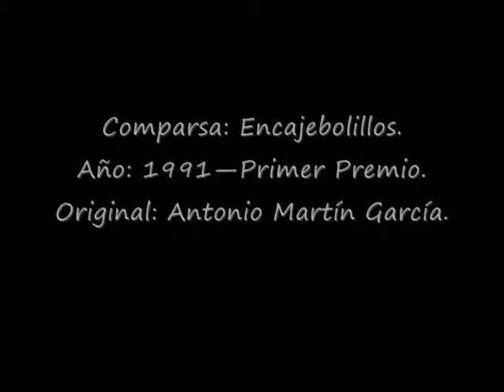1991- Comparsa- Encajebolillos- Cuplé: Hnos Guerra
Comparsa: Encajebolillos.
Año: 1991—Primer Premio.
Original: Antonio Martín García.
LETRA:
No sé porqué pero de Andalusia
siempre salieron hermanos famosos,
unos que dieron grandes alegrías
y otros en cambio fueron mu gorfos...

Con los hermanos Pinsones
se entró en er Descubrimiento,
con los Quintero en er Teatro,
con la Pantoja y Agustin er guapo
se ve la vena de l’arte hermano
que da esta tierra...

Y ahoran salio dos sinvergüensas
ya sabe usté son los hermanos...¡quillo!.

ESTRIBILLO
Tirrititrán, tran, tran, tran,
Quién me los quiere comprá,
encajes de plata fina
¡que mira prima!
que rebañaito de sal.